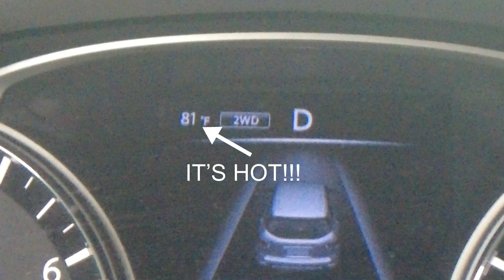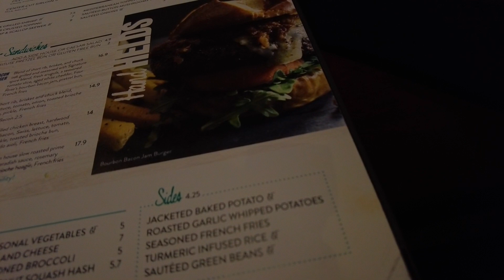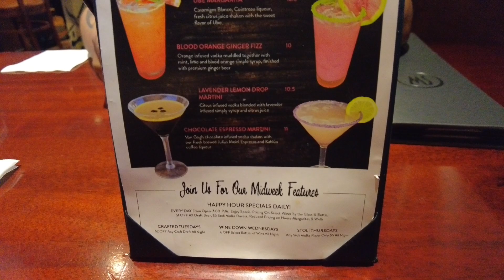VLOGUST DAY 5 || IT’S MY HUBBY’S BIRTHDAY || HAPPY JUNE || DAILY VLOG || DDUB'S LIFE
Welcome to the DDub's Life Channel! My name is Dee. On this channel, I vlog about anything and everything going on in my life. So if you want to be nosy and see what I got going on over here, definitely hit that subscrube button and make sure to check the all so you will be the first to be notified when a new vlog drops. Thank you in advance for the support.

Hello everyone, I am excited to have you here for VLOGUST. Where I will be posting a new vlog every single day this month.

Whether you are a returning supporter or new to the channel, get ready for daily adventures, a mixture of all types of hauls, and most importantly a lot of fun content. So please make sure if you are not already to subscribe and turn on the notification bell to "all" so YOU will be the FIRST to know when a new vlog has dropped. Let's make this August an amazing journey together.